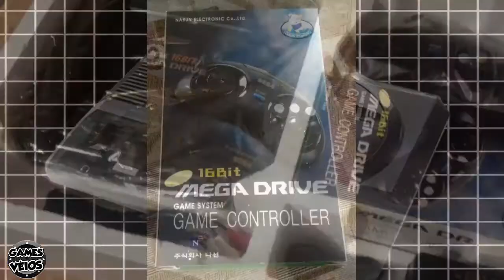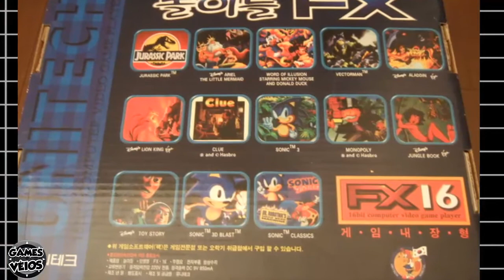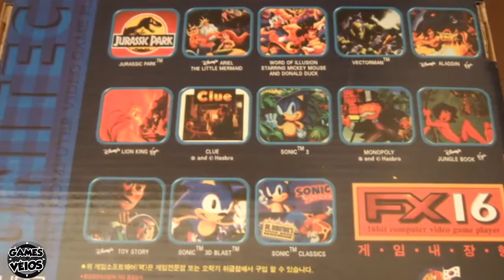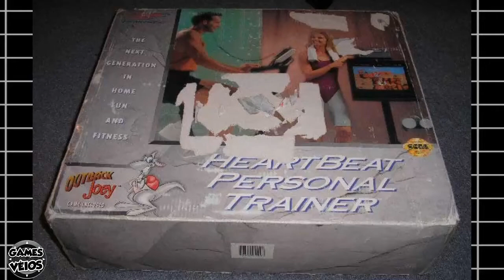Clones Desconhecidos do Mega Drive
Alguns clones do Mega não deram as cara por aqui, então pesquisei e separei 5 deles bem interessantes, vejam ai e digam o que acham, e não esqueçam de avaliam o vídeo também se possível.